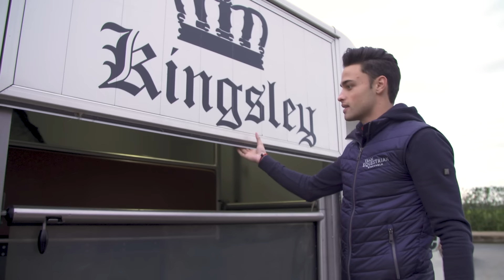JOIN MY LESSON WITH MY STALLION AND OLYMPIC RIDER EMMELIE SCHOLTENS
Emmelie Scholtens